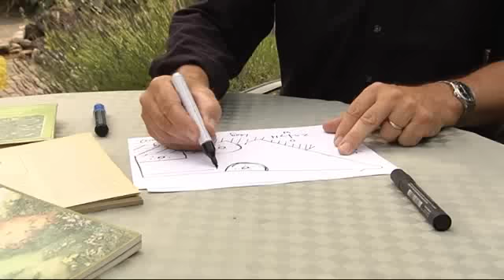Natuur in mijn tuin - Aflevering 14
2010 is het internationale  jaar van de biodiversiteit.
Will Born uit Etten Leur  bestede veel aandacht aan de aanleg van zijn tuin. Juist nu het rustiger wordt in de tuin is het goed de aanleg en indeling van de tuin op nieuw te bekijken.